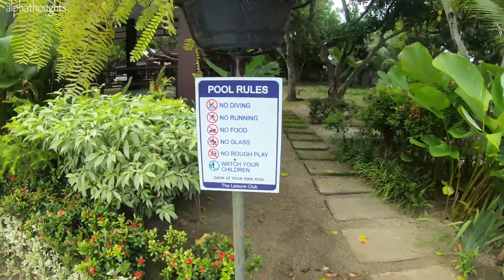The Leisure Clubby Santé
A private beach front resort in Binubusan Batangas.
Perfect staycation for company events, big family and big groups.
You can have IG worthy pictures here and have a great time with your colleagues.
See you here soon as this will be open to public soon..